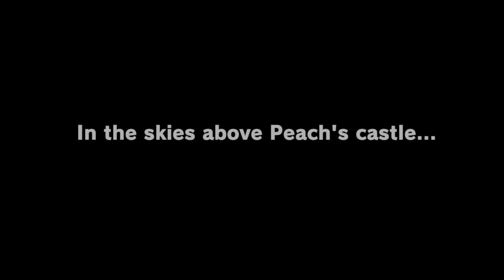Super Mario Odyssey - Nintendo Switch / O sequestro de Peach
Sejam todos muito bem vindos ao canal Play Place Games.
Acima do Castelo da Peach, Mario luta contra Bowser em sua aeronave, com a Princesa a bordo também. Bowser finalmente derrota Mario enviando-o para um lugar desconhecido. Bowser então vai embora e começa seus preparativos para um casamento forçado com a Princesa Peach. O boné de Mario voa para fora do navio (que foi derrubado da cabeça de Mario durante seu último ataque) passando pelas hélices atrás do navio, destruindo-o. Os restos são pegos por um fantasma em forma de chapéu, que finalmente encontra Mario em sua terra, Bonneton, localizado em Cap Kingdom.
Depois, Mario acorda e encontra o chapéu. O fantasma se apresenta como Cappy e explica a Mario que Bowser não só havia atacado o reino, destruindo sua armada de aeronaves, mas também sequestrou Tiara, a irmã de Cappy. Então os dois se juntam para parar os planos de Bowser e salvar a Peach e Tiara, com Cappy transformado no chapéu do Mario, permitindo que Mario use as habilidades de Cappy. Cappy também informa Mario que eles podem encontrar um dirigível utilizável no próximo reino, que é acessível após alcançar a Top Hat Tower. Ao chegar, Mario é encontrado pelos Broodals, uma gangue de coelhos contratada por Bowser para planejar seu casamento. Depois de derrotar um dos Broodals, chamado Topper, Mario e Cappy usam uma linha de energia para viajar para Fossil Falls de Cascade Kingdom, onde eles encontram o dirigível, chamado Odyssey. Ela usa Power Moons como energia para viajar. Logo depois, Mario e Cappy encontram e derrotam Madame Broode, a chefe das Broodals, e a sua Cadela Chain-Chomp. Usando o poder da Multi Moon obtido da dupla, a Odyssey fica pronta, e Mario e Cappy a usam para perseguir o Bowser e os Broodals.
Mario e Cappy atravessam muitos reinos em sua aventura. Depois de passar por Tostarena de Sand Kingdom, Lake Lamode de Lake Kingdom e Steam Gardens de Wooded Kingdom, eles encontram Bowser na Nimbus Arena de Cloud Kingdom, e o derrotam. Bowser então dispara na Odyssey, fazendo com que ela caia na Forgotten Isle do Lost Kingdom.
Depois que Mario resgata Cappy de um Klepto e a dupla coleciona mais Power Moons para restaurar a Odyssey, eles se aventuraram pela New Donk City do Metro Kingdom, Shiveria do Snow Kingdom, Bubblaine do Seaside Kingdom e Mount Volbono do Luncheon Kingdom. Eles então tentam entrar no Castelo de Bowser no Reino de Bowser, no entanto, eles são encontrados por Bowser antes de chegar lá. Em vez de lutar contra Mario e Cappy, ele ordena ao Arruined Dragon (Dragão Arruinado) atacar a Odyssey. Isso faz com que eles caiam em Crumbleden do Ruined Kingdom, onde a dupla luta contra o Dragão Arruinado. Após a derrota do dragão, eles obtêm uma Multi Moon. Depois de restaurar novamente a Odyssey, eles finalmente vão ao Bowser's Castle e encontram Bowser com Peach. Bowser revela que planeja fazer seu casamento na lua e deixa Mario e Cappy para lutar contra os Broodals no RoboBrood.
Mario e Cappy destroem o RoboBrood, recuperando outra Multi Moon. Eles então se dirigem para Honeylune Ridge do Reino da Lua para parar o casamento entre Bowser e Peach. Eles interrompem o casamento quando Bowser está tentando colocar a Binding Band (anteriormente roubada de Tostarena) em Peach. Bowser pisa o chão, revelando um alçapão abaixo de Mario e Cappy, e eles caem. Bowser salta atrás deles e os envolve na batalha, mas é derrotado. Mario, Cappy, Peach e Tiara estão reunidos, mas logo descobrem que a área em que estão está entrando em colapso. Então Mario possui Bowser com o Cappy para escapar dali. Todos eles eventualmente retornaram à lua. Mario e Bowser propõem se casar com Peach ao mesmo tempo, com Mario oferecendo um Rocket Flower e Bowser oferecendo um buquê de Plantas Piranha. No entanto, Peach se constrange e rejeita ambos, saindo com Cappy e Tiara. Mario e Bowser ficam tristes e se consolam, mas Peach então o chama da Odyssey, dizendo: "Vamos para casa!". A Odyssey começa a voar, enquanto Mario e Bowser correm para alcançá-la. Mario pisa em Bowser e alcança Peach, deixando o vilão preso na lua.
A Odyssey pousa no Reino dos Cogumelos perto do Castelo de Peach. Cappy diz que ele gostava da aventura e os dois continuaram suas aventuras passando pelo Reino do Cogumelo, desbloqueando novos reinos e coletando novas Power Moons. Assim como os dois, Peach e Tiara também fazem uma viagem pelos reinos.
Essa gameplay você não pode perder.